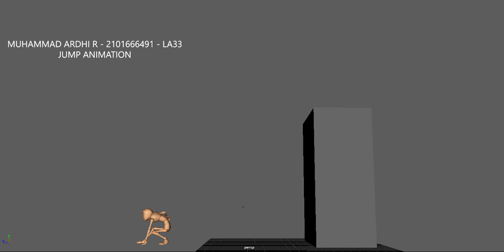Another High Ground